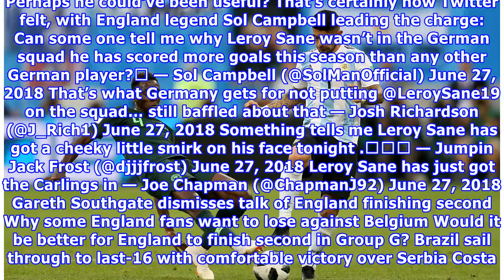Germany blasted for snubbing Manchester City star after World Cup exit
MISSING LINK The Manchester City winger was left at home by the German boss and Twitter reminded everyone after the country was eliminated in the group stage When Joachim Low left Leroy Sane out of Germany’s 2018 World Cup squad, football envied the country’s strength in depth. However, in hindsight, it simply looks like a terrible mistake by Low. Leaving Sane at home was a strange decision The world champions were eliminated in the group stage for the first time in 80 years after a shock 2-0 de...